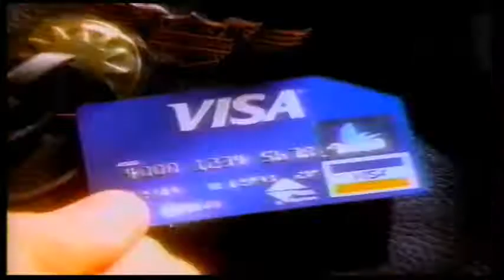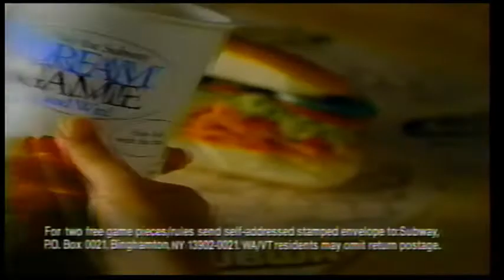90s Commercials (1994)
Visa
Nestea
Corn Pops
Subway